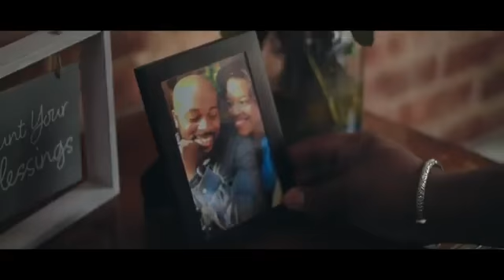ASUNDER ONE FLESH DIVIDED Official Trailer (2021). Drama Movie.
This Channel Is For Streaming Or Downloading The Best HD Movie, TV Series, And Gaming Trailers Here Online Or Offline Respectively.